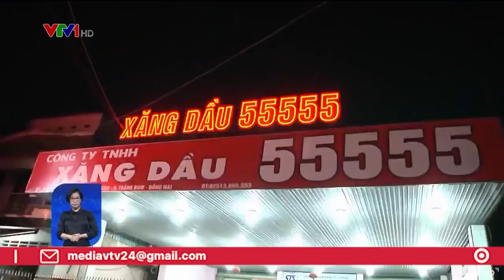Hoàn tất điều tra giai đoạn 1 vụ án buôn lậu 200 triệu lít xăng giả | VTV24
Sau 1 năm triệt phá công an tỉnh Đồng Nai đã hoàn tất điều tra giai đoạn 1 vụ án buôn lậu 200 triệu lít xăng giả trị giá hơn 2.500 tỷ đồng.